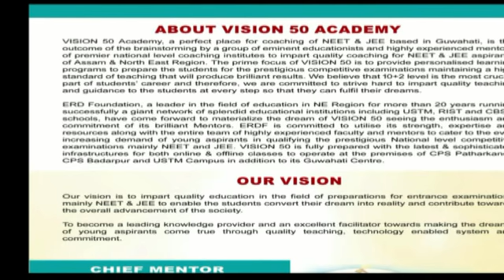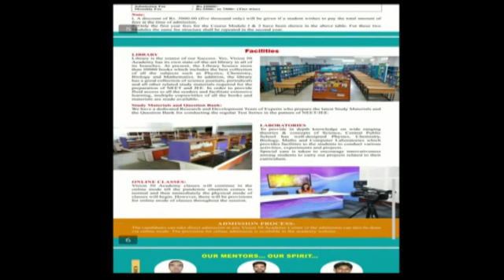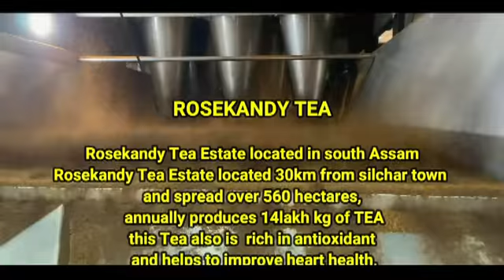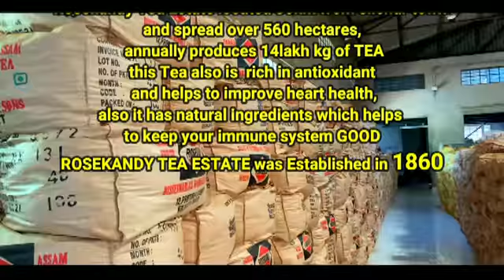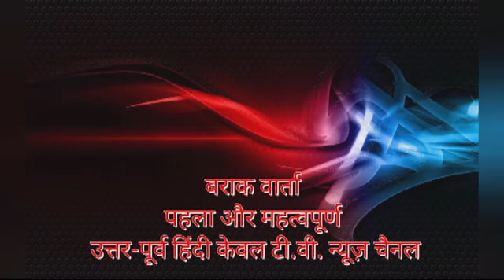28th JUNE BARAK VERTA HINDI NEWS